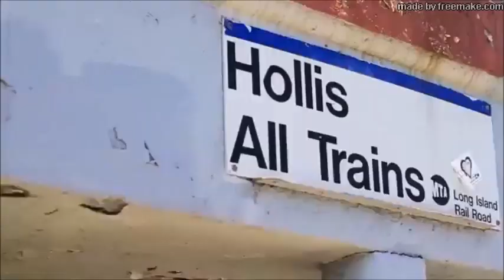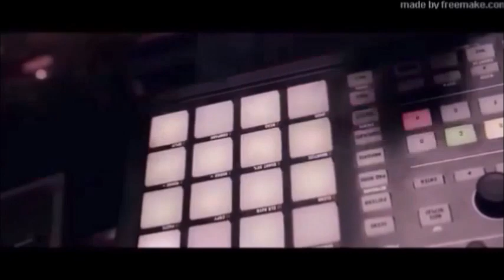MF Grimm Ft. B-1 - Emmotions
Scars & Memories